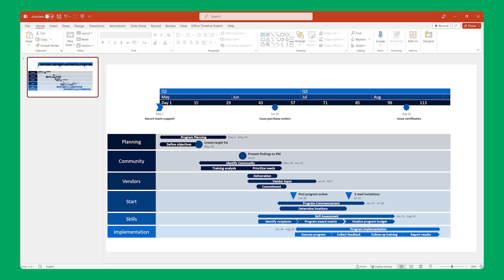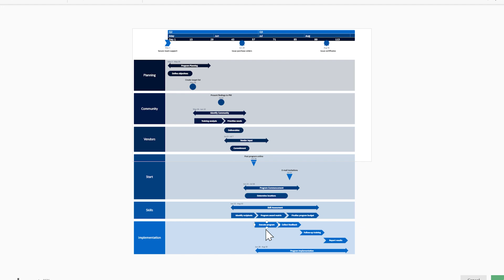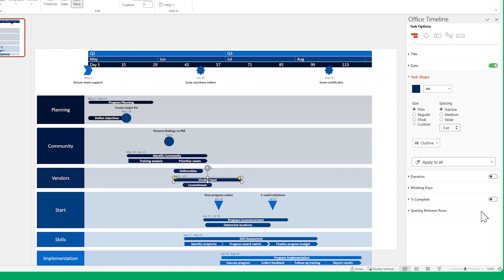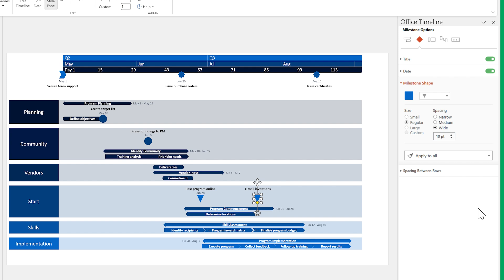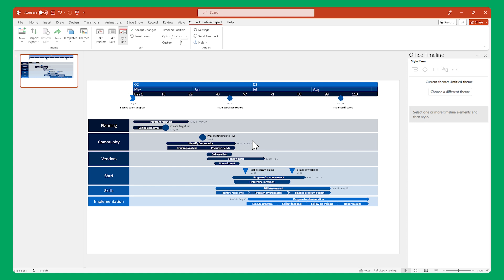How to fit more tasks and milestones in your timeline | Office Timeline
This tutorial will show you how to tweak the date formats of your project plan to fit your audience and purpose better. The Office Timeline add-in allows you to choose from a variety of date formats, including international ones.

0:00 Intro
1:05 1. Grouping multiple tasks and milestones onto a single row
1:55 2. Adjusting the size, dates and titles of tasks and milestones
3:26 3. Changing the spacing between timeline rows
3:59 4. Changing the spacing between Swimlanes
4:11 5. Adjusting the space above or below the timescale
4:48 Outro